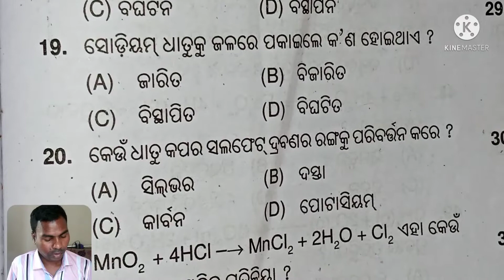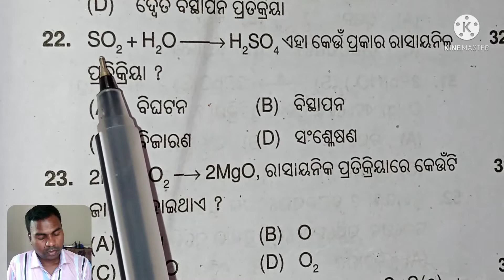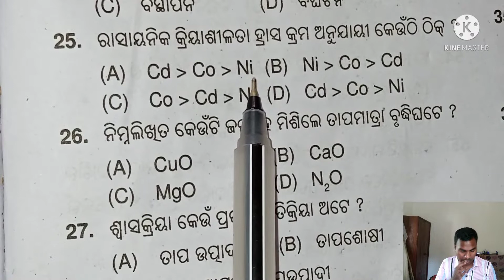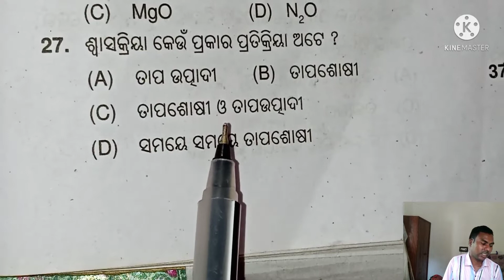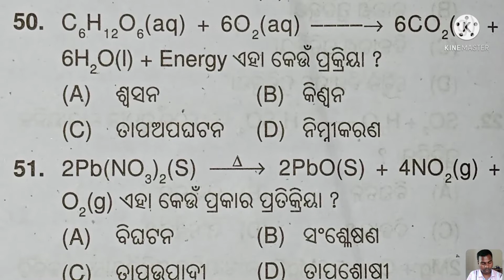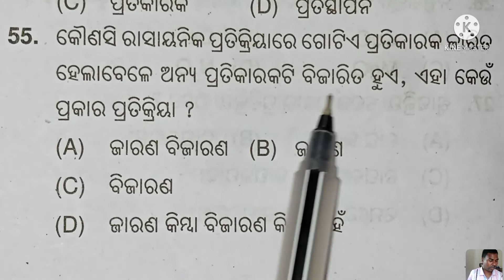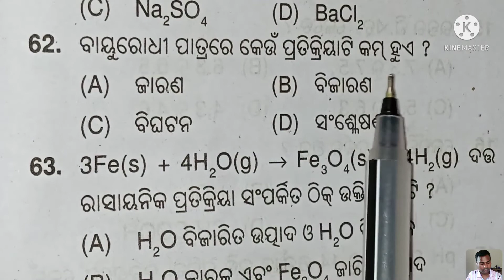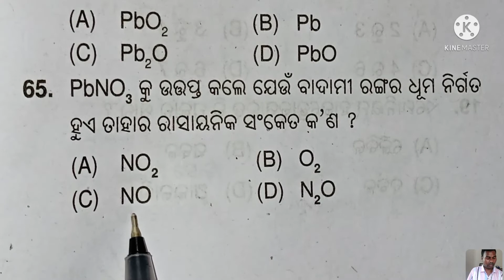Class 10 Science